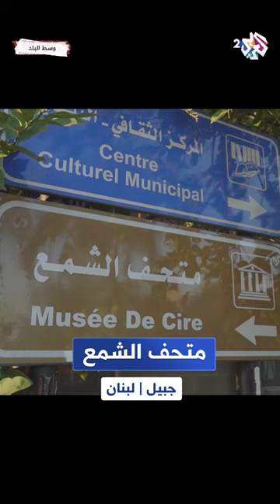متحف الشمع في جبيل يجسد تاريخ لبنان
جبيل هي مدينة تاريخية تقع على ساحل البحر الأبيض المتوسط في لبنان. تُعتبر جبيل واحدة من أقدم المدن في العالم، وهي مشهورة بتراثها الثقافي والتاريخي الغني والمتنوع.